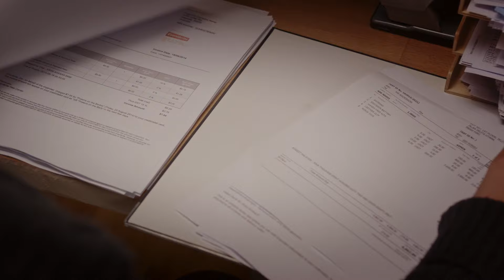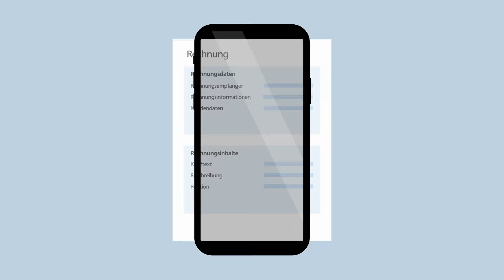VR Smart Guide | Die digitale Lösung für Ihre Buchhaltung und Finanzen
Mehr als nur ein smartes Tool: ein echter Guide für Ihre Finanzen. Der VR Smart Guide gibt Ihnen Ihre Zeit zurück! Er unterstützt Sie bei allen wichtigen Buchhaltungsaufgaben und führt Sie Schritt für Schritt durch den ganzen Prozess. Zusätzlich gibt er Ihnen jederzeit einen klaren Überblick über die Finanzen Ihres Unternehmens und unterstützt Sie dabei, die richtigen Entscheidungen zu treffen. So können Sie sich endlich voll und ganz auf das konzentrieren, was Ihnen wirklich wichtig ist!

Das Produktvideo ermöglicht Ihnen einen ersten Überblick über die Funktionen des VR Smart Guide oder überzeugen Sie sich direkt selbst und starten Sie jetzt kostenlos

Haben Sie Fragen zum VR Smart Guide? Sie erreichen unser Support-Team unter Tel.